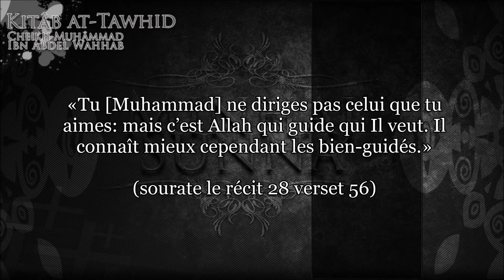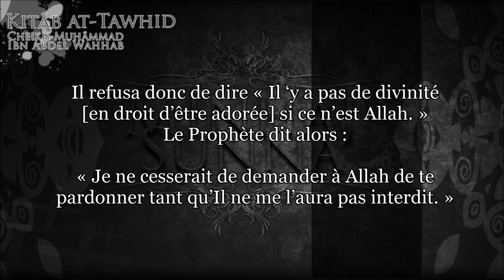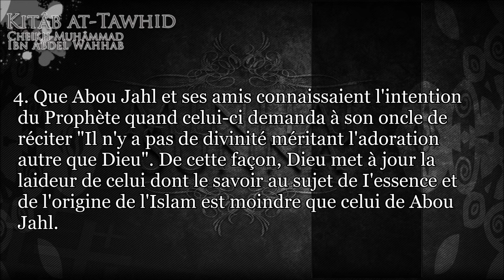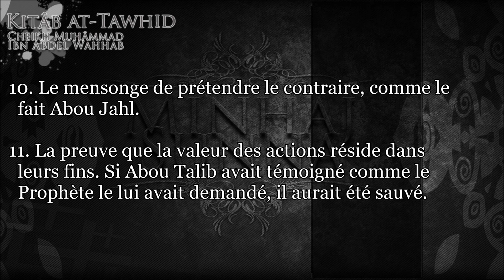KITAB TAWHID 18/67 A propos de la parole d'Allah le Très Haut...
kitab tawhid - ch18 A propos de la parole d'Allah le Très Haut

islam coran Quran koran sunna sounna souna sunnah prophète prophet kitab tawhid livre unicité mohamed abdelwahab wahabite salafis salafiste ALLAH mohamed kitab minhaj sunna salafs salih ahmad musulman sunnite chiite